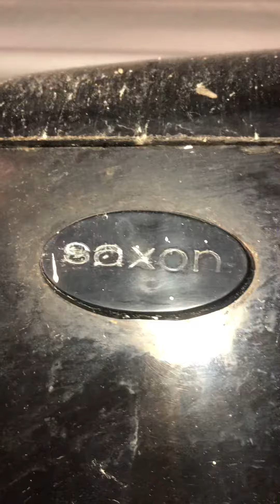HL 1960’s Valor Cisterns Ltd “Saxon” cistern and 2000’s Twyford Classic pan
I thought i’d upload thi one on it’s own, this is the 2nd cubicle in the Hatherly building at Exeter university. This must have been a very early replacement cistern. It’s certainly strange as to how this is the only saxon in here. Either way it’s very rare and is a pleasure to film.